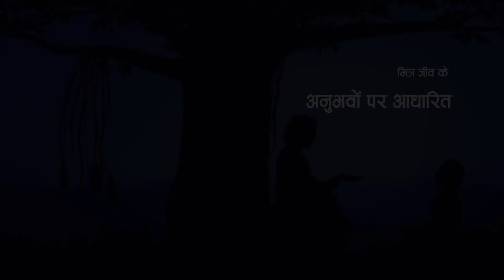My Spiritual School with Maitreya Dadashreeji | Your body is illusionary | Chapter 9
Watch, Listen and Learn about Mitra Jeevji's experience of the body being just an illusion with the grace of Maitreya Dadashreeji in Chapter 9 of his book My Spiritual School with Him.

Mitra Jeevji’s spiritual journey started at an early age with Maitreya Dadashreeji following which he has completely dedicated himself to selflessly serving humanity.

Next chapter coming on Tuesday

@Maitribodh Parivaar Private Limited 2020